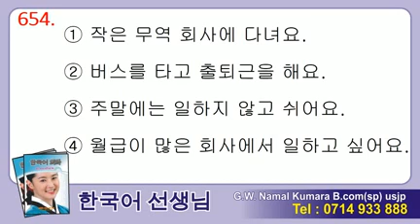Manjusawa 2 - Listening 654